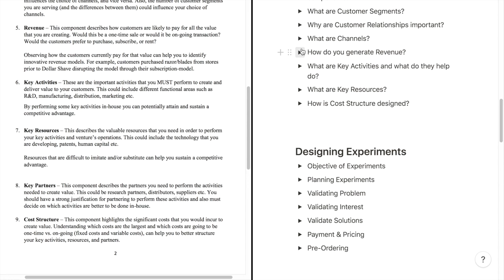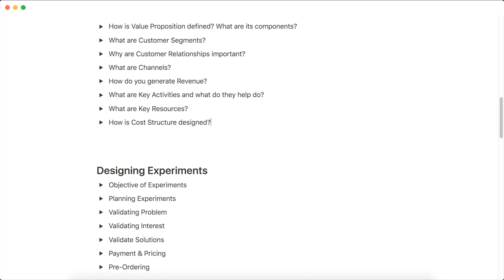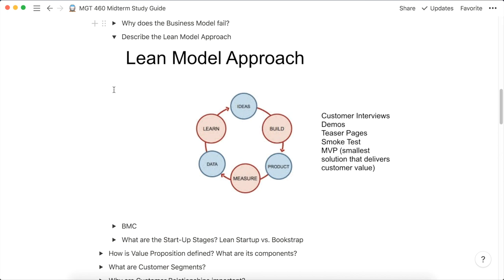How to Use Active Recall with Notion Overview + Study Tips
Hello everyone,

I'm Rodolfo. I am a fourth-year business management student studying at San Diego State University. I'm sharing a brief overview of how I use Notion to study for my exams.

I am not tech-savvy at all btw lol